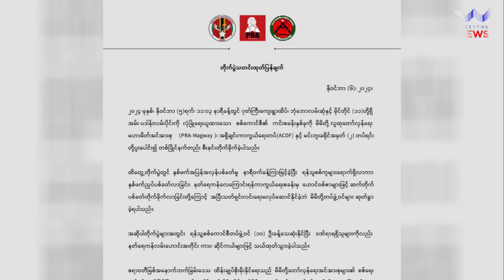အမ်း ပဒါန်းလမ်းက စစ်ကောင်စီ ကင်းစခန်းနှစ်ခုကို တော်လှန်ရေးတပ် ၃ ဖွဲ့က ပူးပေါင်းတိုက်ခိုက်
Western News| နိုဝင်ဘာ ၇

ရခိုင်ပြည်နဲ့ မကွေးတိုင်းကို ဆက်သွယ်ထားတဲ့ အမ်း-ပဒါန်းလမ်းပိုင်းမှာ လုံခြုံရေးယူထားတဲ့ စစ်ကောင်စီရဲ့ ကင်းစခန်းနှစ်ခုကို တော်လှန်ရေး ၃ ဖွဲ့ ပူးပေါင်းတိုက်ခိုက်ခဲ့ကြောင်း သိရပါတယ်။

ဂုတ်ကြီးရွာထိပ် ဘုံဘောလမ်းဆုံနဲ့ မိုင်တိုင် ၁၁ မှာရှိတဲ့ စစ်ကောင်စီ ကင်းစခန်းနှစ်ခုကို နိုဝင်ဘာ ၅ ရက်မှာ လူထုတော်လှန်ရေးမဟာမိတ်အင်အားစု (PRA-Magway)၊ အရှိုချင်းကာကွယ်ရေးတပ်(ACDF) နဲ့ မင်းဘူးခရိုင်အမှတ်(၂) တပ်ရင်းတို့က ပူးပေါင်းတိုက်ခိုက်ခဲ့ကြပါတယ်။

နေ့လည် ၁၁ နာရီကျော်မှာ စတင်ကာ  မိနစ် ၃၀ ကြာ တိုက်ခိုက်ပြီးနောက် စစ်ကောင်စီဖက်ကလည်း စစ်ကူတွေနဲ့ နှစ်ဖက်ညှပ်ပစ်ခတ်ခြင်း၊ နတ်ရေကန်လေကြောင်းကာကွယ်ရေးစခန်းက အမြောက်ကြီးတွေနဲ့ ပစ်ခတ်တာကြောင့် တော်လှန်ရေးတပ် ၃ ဖွဲ့မှာ တပ်ပြန်ဆုတ်ခဲ့ရကြောင်း သိရပါတယ်။

စစ်ကောင်စီရဲ့ စစ်ကူတွေကြောင့် ဒီ ကင်းစခန်းနှစ်ခုကို အပြီးသတ်ရှင်းလင်းရေးမလုပ်နိုင်ခဲ့ပေမဲ့လည်း စစ်ကောင်စီတပ်ဖွဲ့ဝင် ၁၀ ဦးလောက် သေဆုံးသွားပြီး ဒဏ်ရာရရှိသူတွေကို နတ်ရေကန်လမ်းဟောင်းအတိုင်း ကား၊ ဆိုင်ကယ်တွေနဲ့ သယ်ထုတ်သွားကြောင်း ဆိုပါတယ်။

ဧရာဝတီ အနောက်ဘက်ခြမ်းဒေသကို ထိန်းချုပ်စိုးမိုးနိုင်ရေးဟာ တော်လှန်ရေးအင်အားစုတွေရဲ့ စစ်ရေးရည်မှန်းချက်ဖြစ်ပြီး လက်ရှိ အမ်း-ပဒါန်းလမ်းပိုင်း ထိန်းချုပ်နိုင်ရေးဟာလည်း စစ်ရေးရည်မှန်းချက်ရဲ့ ရှေ့ပြေးလှုပ်ရှားဖြစ်ကြောင်း သိရပါတယ်။

နောက်ပြီး ဒေသအသီးသီးမှာရှိတဲ့ စစ်နယ်ဝန်းတိုးချဲ့လာမှုနဲ့အတူ တညီတညွတ်တည်း စုပေါင်းအကောင်အထည်ဖော်သွားမလို့ မကွေး PRA ၊ အရှိုချင်းတပ်၊ မင်းဘူးခရိုင်တပ်တို့က ပူးပေါင်းထုတ်ပြန်ထားပါတယ်။

Western News-WN

Western News is a Myanmar-based news outlet that monitors and investigates injustices and human rights